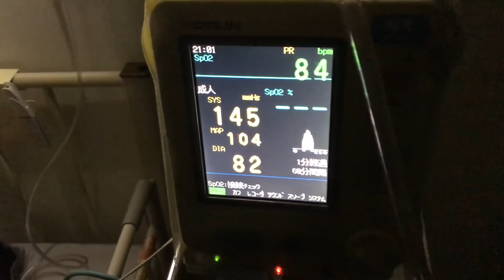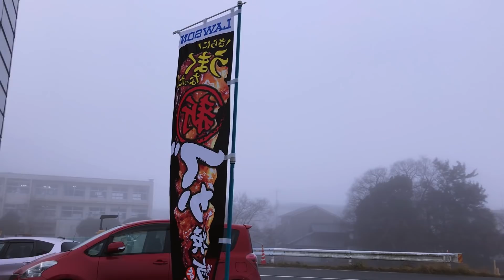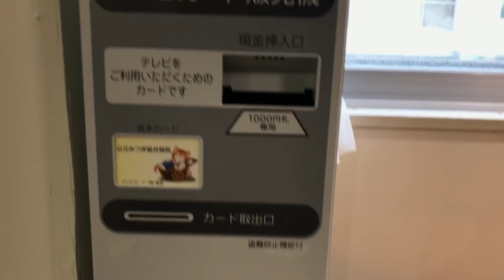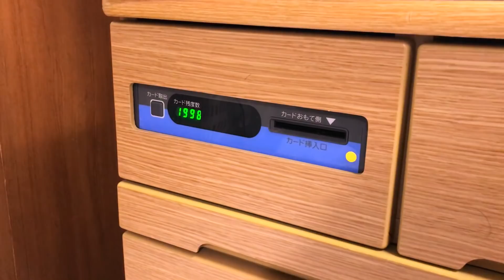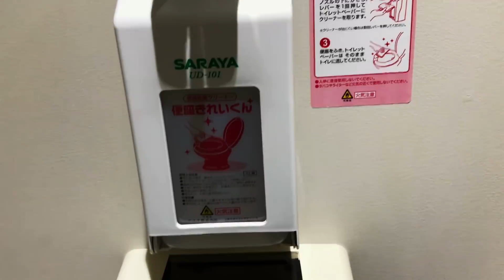1 Malam di Rumah Sakit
Terima Kasih atas Support Temen2